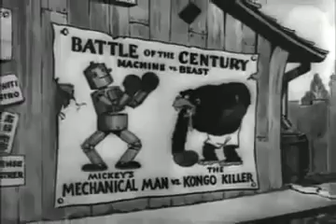Micky Mouse - Mickey's Mechanical Man cartoons 014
Mickey Mouse's first appearance was in 1928 in the short film "The Mad Plane" 1. At that time, he still didn't wear gloves and had eyes bigger than his face. The first version with colors was developed in 1935, here you will find all the episodes of the first version of mickey mouse, follow the channel.